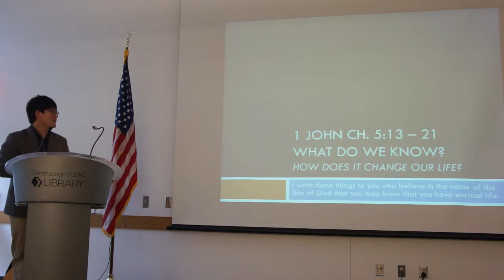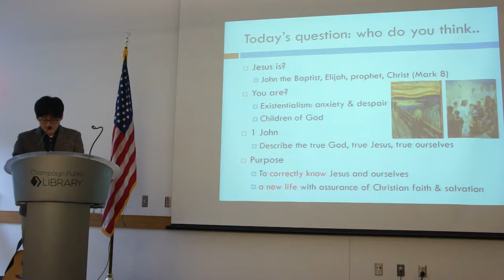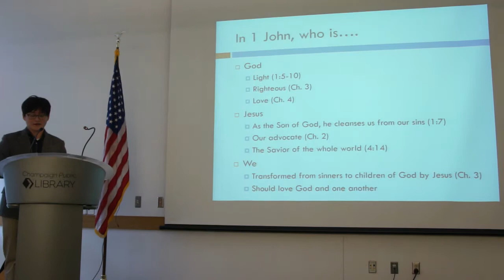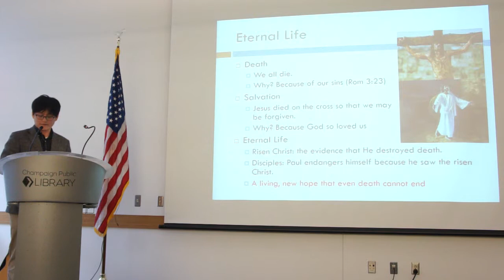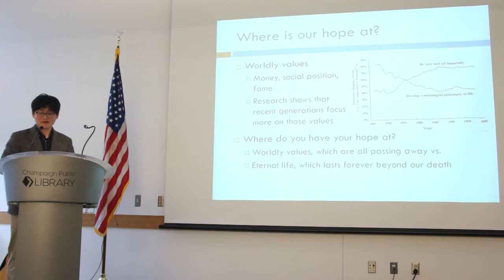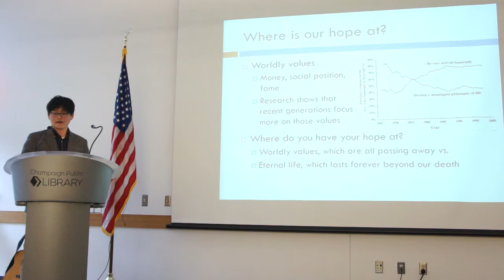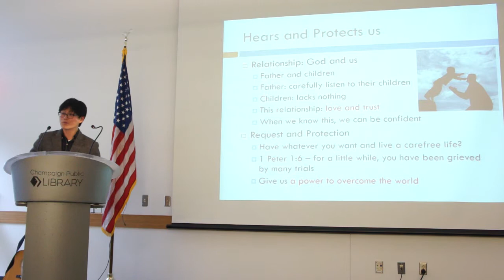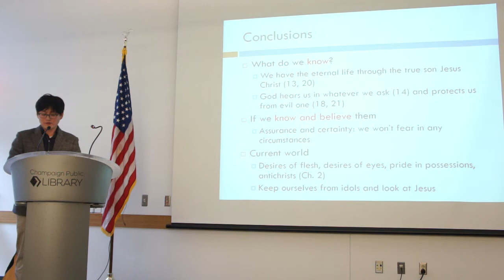1John5:13-21 by Joseph Jung 29Dec2013